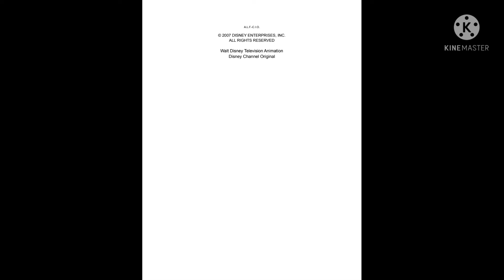April 11, 2022